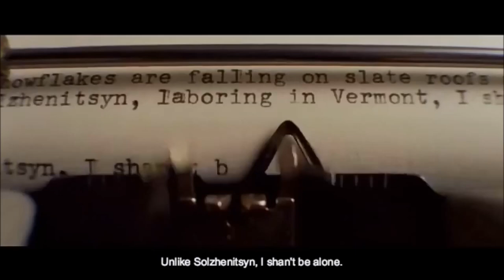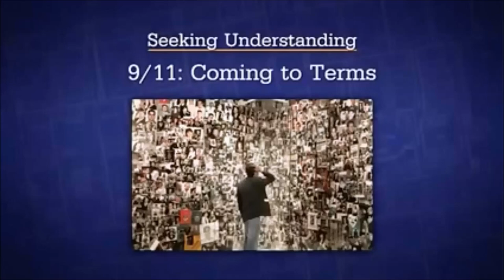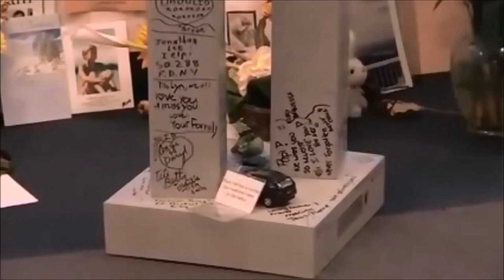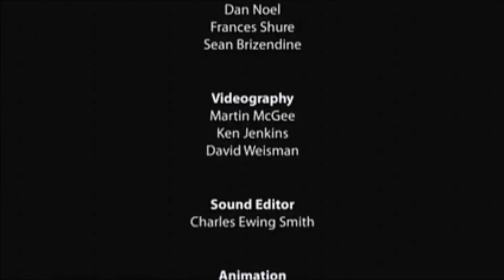911, Platos Alegory To The Cave And The Matrix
Connect the dotts between different clips part 2...

RT News, The Matrix, Jim Carrey, Cloud Atlas, Katt Williams, Jim Carrey, Architects & Engineers for 9/11 Truth Psychology.